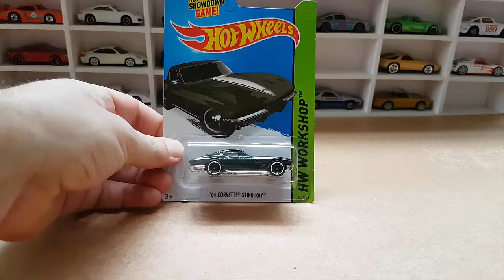Episode 120 - Fast Crackin' edition!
Hot Wheels fast crackin' time!!

free the piece!!